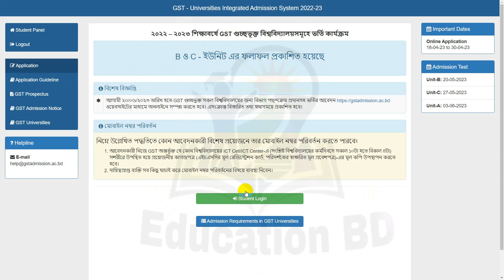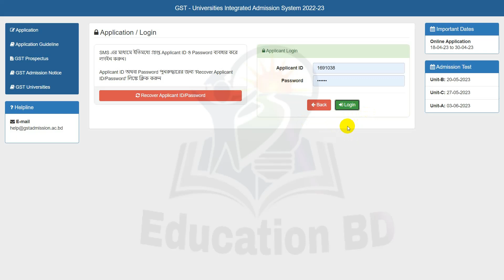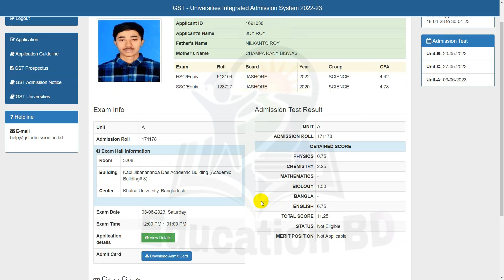GST A Unit Result Check 2023।GST A Unit Result । গুচ্ছ ভর্তি ক ইউনিট রেজাল্ট চেক করার পদ্ধতি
Hi Guys,

🛑কপিরাইট সতর্কতা:-
Education BD..